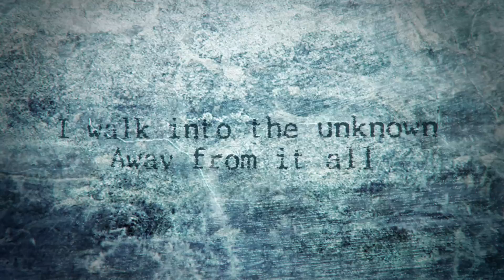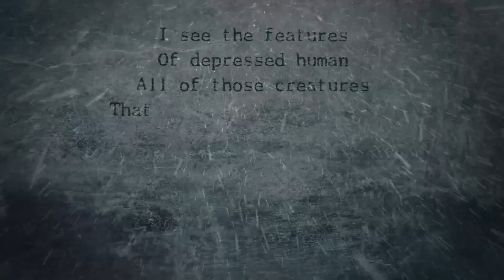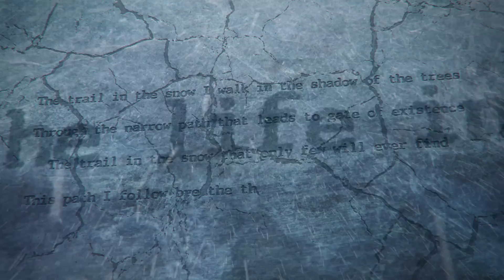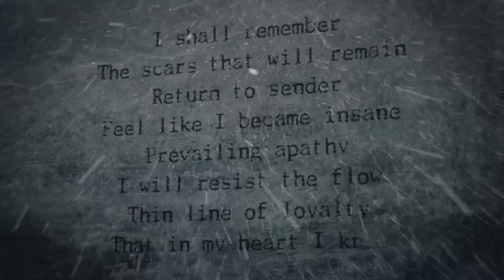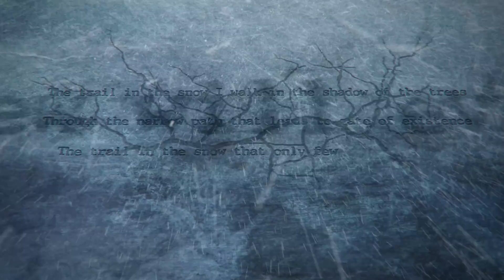The Trail In The Snow (Official Lyric Video)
Second single from new Immortal Souls album Wintermetal.

Wintermetal out in 2015! (Rottweiler Records)

Video copyright: Immortal Souls, Osuuskunta Wintereich
Video created by Chaosmonger Studio